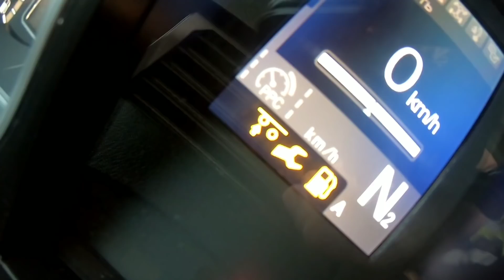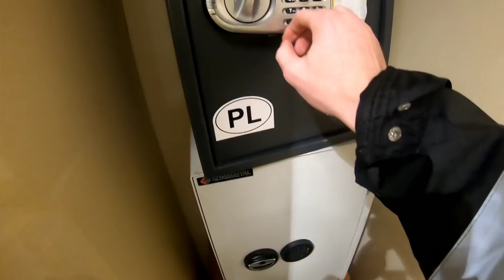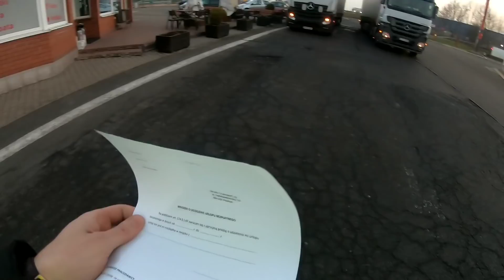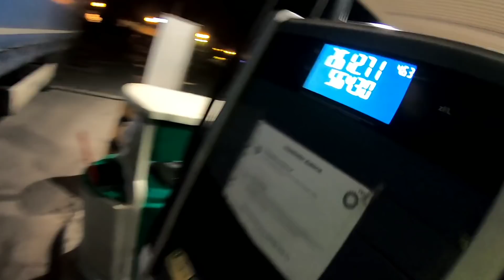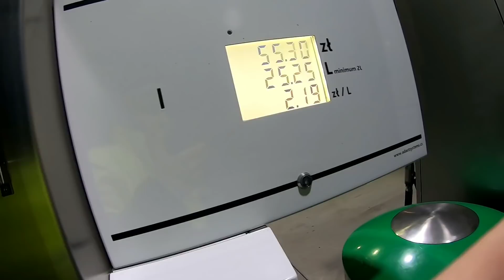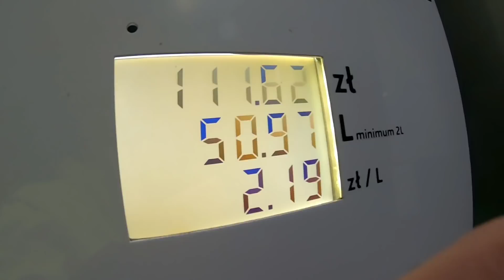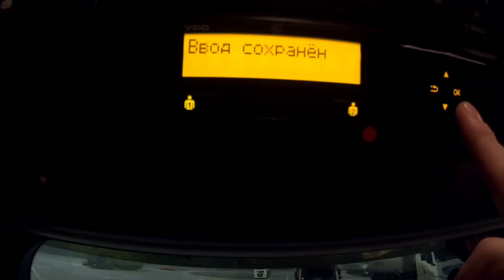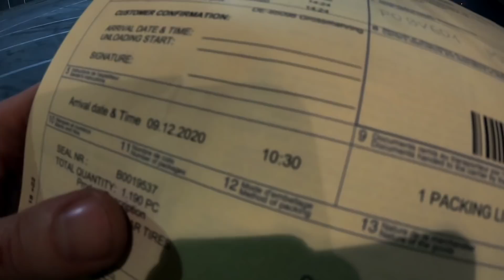iAS - Немецкая фирма | Будни молодого ДАЛЬНОБОЯ! Везу резину BRIDGESTONE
мой Инстаграм: volkdak1ng